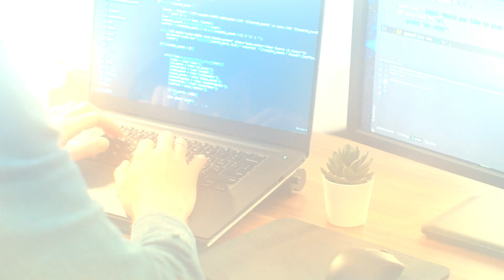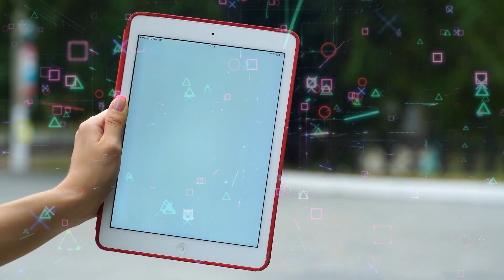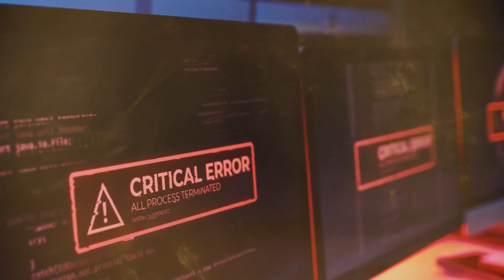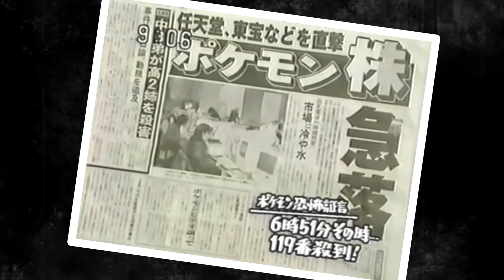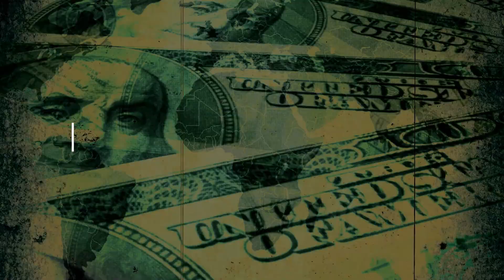The UNTOLD Story of POKEMON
Explore the hidden history and untold secrets of the beloved Pokémon franchise in this captivating documentary. Join us on a journey through the origins, development, and cultural impact of Pokémon that you've never heard before. From the creation of Pikachu to the rise of competitive Pokémon battles, this video uncovers it all.

In this video, we delve into the fascinating world of Pokémon lore, including its ties to Japanese mythology, the origins of legendary Pokémon, and the untold stories behind fan-favorite characters. Whether you're a die-hard Pokémon fan or just curious about the phenomenon, this video will reveal a side of Pokémon you've never seen.

Don't miss out on this in-depth exploration of Pokémon's rich history and cultural significance.